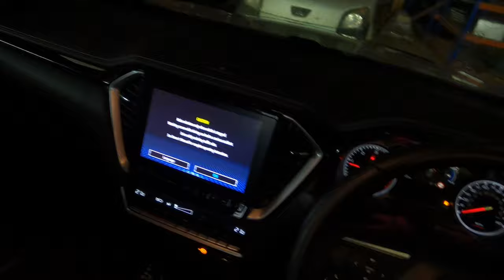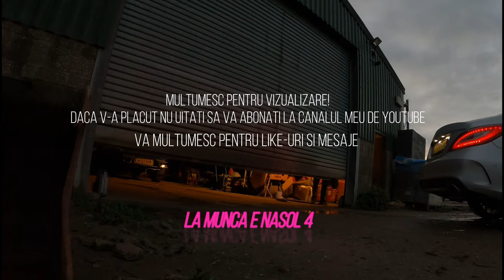La munca e nasol ! 3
Totul se intampla undeva langa Birmingham, unde am de colantat o masina Isuzu cu un design special .